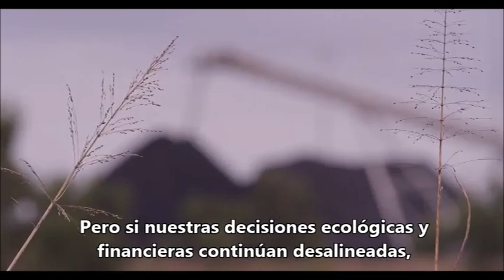Living Planet Report 2014: la Gran Barrera de Coral (subtítulos en español)